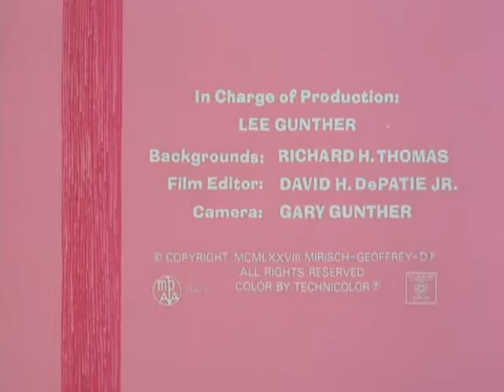THE PINK PANTHER - EPISODE 32 - PINK BREAKFAST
Pink Panther Fanatics is the number 1 fan page for The Pink Panther!

We don’t claim ownership of any of these videos.

The creation and maintaining of the Pink Panther Fanatics page takes a considerable amount of time.

Thank you for taking the time to read our description!

We hope you have a great day!